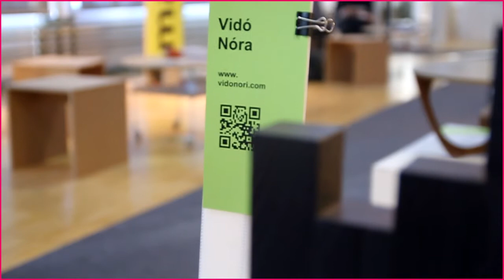Lakástrend MEED - MADE IN HUNGARY kiállítás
Nézd meg ezt a videót a KREATiO több mint 300 referncia videója közül.